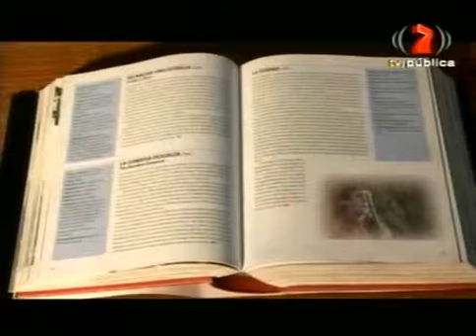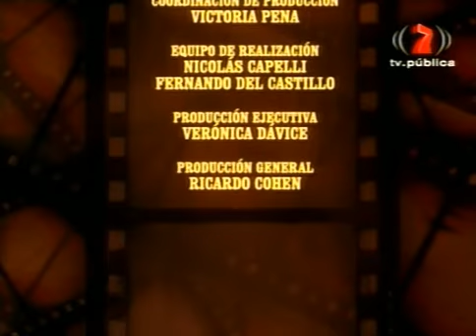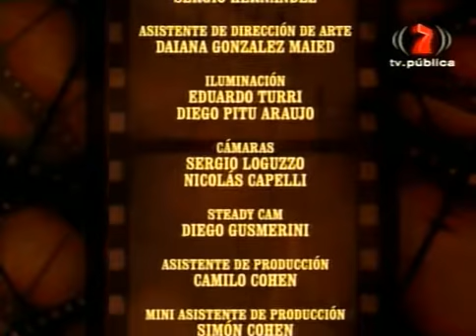Cine ConTexto La neurosis de los superheroes José Pablo Feinmann